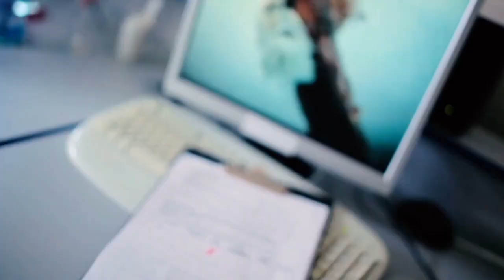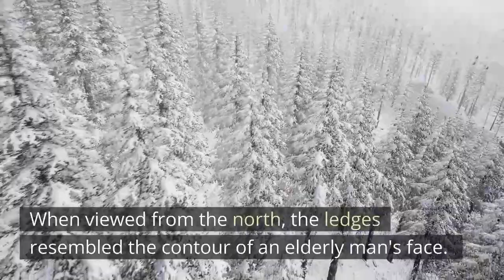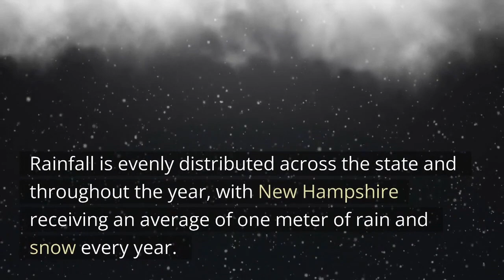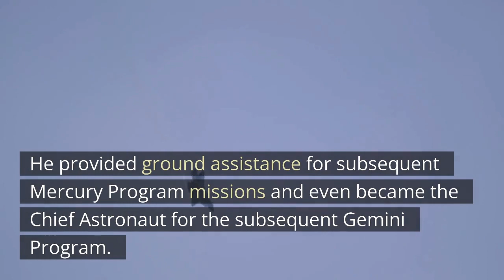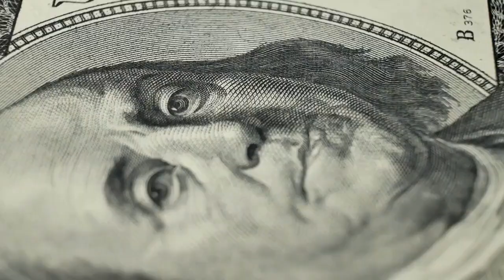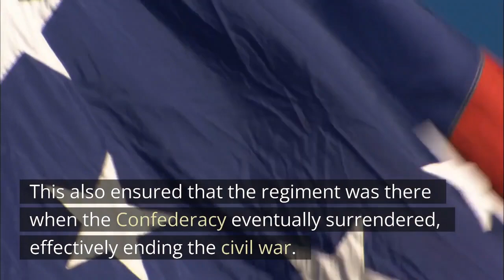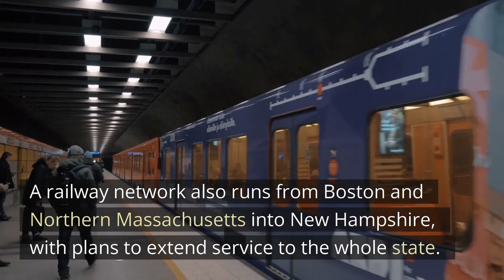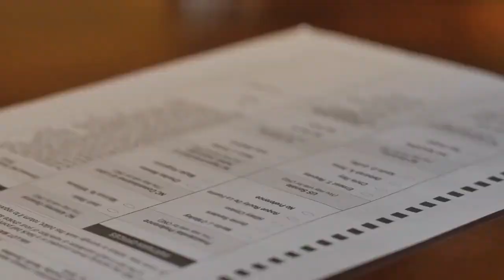Moving to new hampshire? Here are some things to do in new hampshire!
In this video, I'm going to show you some of my favorite things to do in New Hampshire. You can see some of the most beautiful scenery in the northeast, hike through the gorgeous White Mountains, or take a stroll through historic Portsmouth. There's so much to do and see!

✏️Rytr.me, is an ai copywriter that makes it easier to create your scripts.

✒️Quillbot, reformulate your text so that it appears much better.

🎞Pictory, generate videos like this from a script.

📈Vidiq, helps you with everything you need to be seen more on youtube.